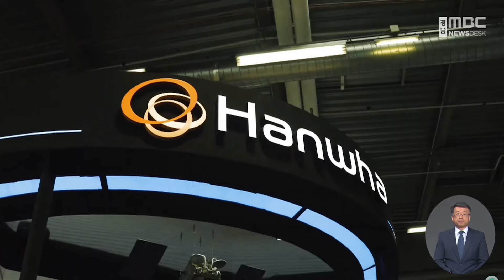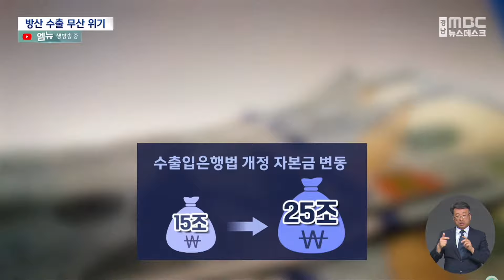금융지원 안 되면..방산 수출 멈춘다 (2024.05.15/뉴스데스크/MBC경남)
◀ 앵 커 ▶
우리나라는 지난해 폴란드와
금융 지원을 조건으로
K9 자주포와 다연장로켓 '천무' 등에
수출에 대한 2차 계약을 체결했습니다.

하지만 기획재정부가
폴란드에 지원할 자본금을
국책은행인 수출입은행에 투입하지 않고 있어 수출이 무산될 위기에 처했습니다.

K방산의 최대 위기라는 말이 나올 정도인데
정영민 기자가 짚어봤습니다.
              ◀ END ▶

 ◀ 리포트 ▶
한화에어로스페이스가 지난해 12월과 지난달
폴란드 군비청과 맺은 2차 계약 물량은
K9자주포 152문과 천무 72대 등입니다.

수출 규모는
자주포 3조 원, 천무 2조 원대입니다.

반투명 CG1]
계약 조건은 우리나라 국책은행 2곳이
폴란드 개발은행과 금융 지원을 전제로 한
계약을 맺어야 효력이 발생한다는 것.

자주포는 당장 다음 달 안에
천무는 오는 11월까지
금융 계약을 마무리해야 합니다.

◀ INT ▶이준곤/건국대 방위사업학과 겸임교수
"(기획재정부 입장에서는) 다른 분야에 대해서 지금 검토를 하는 바람에 조금 늦어지고 있는거고 이 부분이 좀 신속하게 돼야 국내 방산 수출이 계속 정상적으로 이행 계약이 체결되지 않을까 생각합니다.”

반투명 CG2]
이를 위해 정부는 수출입은행법을 개정해
자본금 한도를 기존 15조 원에서
25조 원으로 늘렸습니다.

금융 계약에 필요한 자본금을
수출입은행에 지원하지 않고 있어
자칫 계약을 맺지 못할 수도 있다는 위기론이 확산하고 있습니다.

정부가
시중 5대 은행으로 차관단을 만들어
일정 금액을 폴란드에 융자해 주기로 한
이른바 '신디케이트론' 방식도
금리가 높다는 이유로 폴란드 측이
꺼리고 있는 것으로 알려졌습니다.

CG1]
한 방산업체 관계자는
"폴란드가 우리 국책은행들의 담보를 이용해
해외 은행에서 낮은 금리로 대출받는 방법도
물색하고 있다"고 전했습니다."

여기에 현대로템의 820대 규모 K2전차
2차 계약 소식은 아직 전해지지 않고 있습니다.

현지 생산과 기술 이전 등
세부 사항을 조율 중인 것으로 알려졌는데,
폴란드가 계약을 원할 경우 역시
금융 지원을 요구할 가능성이 높습니다.

폴란드 정권 교체로 자국산이나
EU 회원국 무기를 사용하자는 여론이
나오는 등 불확실성이 높아지는 만큼
정부가 신속한 금융 계약 체결을 통해
전략적으로 2차 계약을 마무리 지어야 한다는 주장이 설득력을 얻고 있습니다.

MBC뉴스 정영민입니다.

               ◀ END ▶